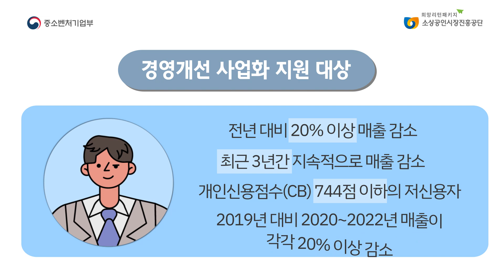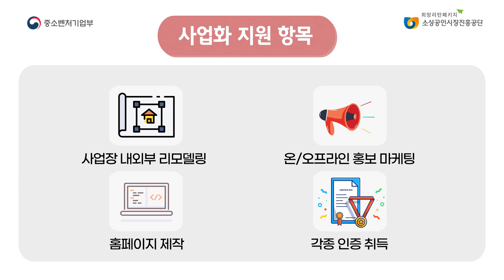2023년도 희망리턴패키지 경영개선사업 인천지역 모집